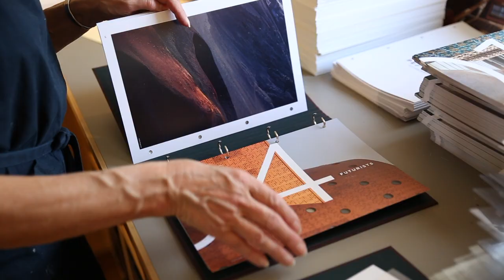pej colour AW 20/21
Det mest benyttede farvekort til livsstilsbranchen!
Farvekortet benyttes i dag af mange forskellige brancher såsom: Damemode, herremode, børnemode, sport, lingeri, boligtekstiler, interiør, maling, gaveartikler, emballage, grafik mv.